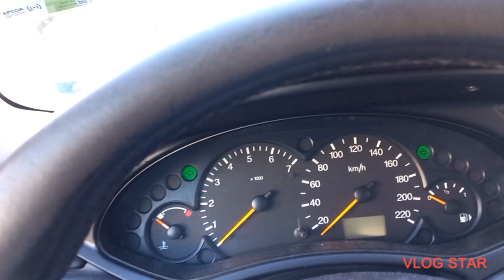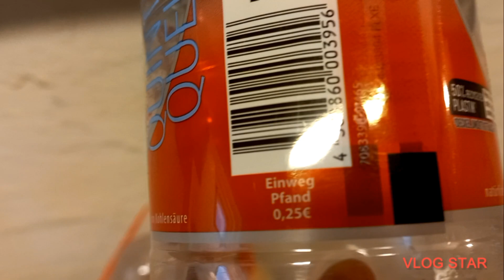Leo Kuna Mzungu Ameniweka Nje Parking Kwa Baridi Karibu Niende Sayuni| Huku GERMANY vlogs